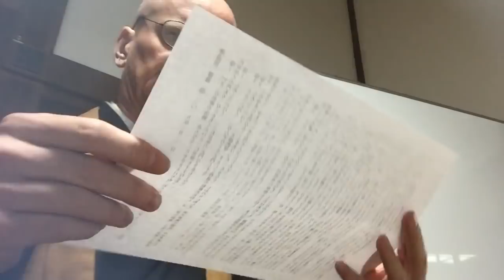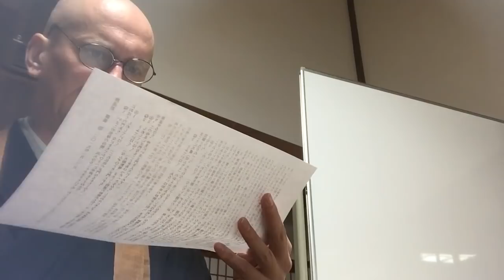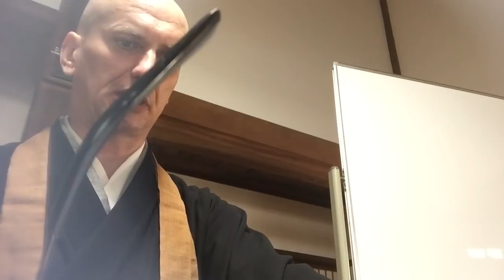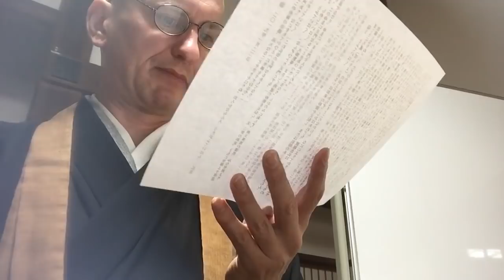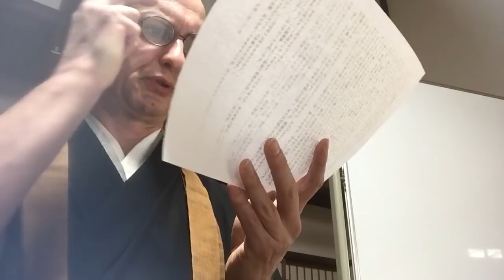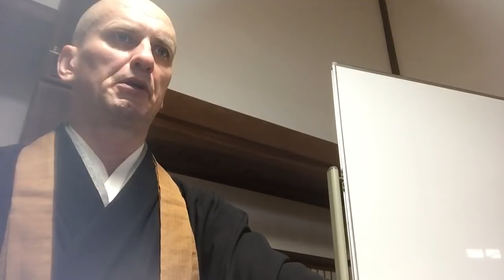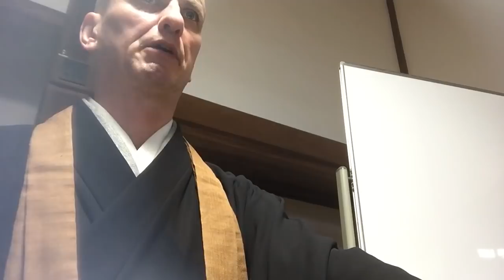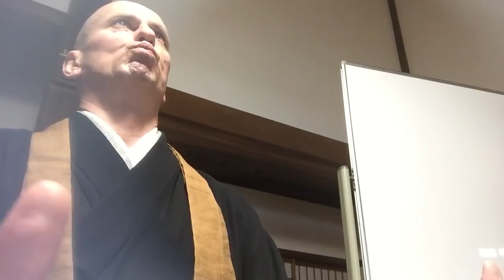辨道話講義⑩、2019年1月22日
Ⓠ１　いまこの坐禅の功徳、高大なることをききをはりぬ。おろかならん人、うたがふていはん、「仏法におほくの門あり、なにをもてかひとへに坐禅をすすむるや。」
Ⓐ１　しめしていはく、「これ仏法の正門なるをもてなり。」

Ⓠ２　とふていはく、「なんぞひとり正門とする。」
Ⓐ２　しめしていはく、「大師釈尊、まさしく得道の妙術を正伝し、又 三世の如来、ともに坐禅より得道せり。このゆゑに正門なることをあひつたへたるなり。しかのみにあらず、西天東地の諸祖、みな坐禅より得道せるなり。ゆゑにいま正門を人天にしめす。」

矧（いわ）んや彼（か）の祇薗の生知（しょうち）たる、端坐六年の蹤跡（しょうせき）見つべし。少林の心印を伝（つた）ふる、面壁九歳の声名（しょうみょう）、尚ほ聞こゆ。古聖（こしょう）、既に然り。今人（こんじん）盍（なん）ぞ辦ぜざる。所以に須（すべか）らく言（こと）を尋ね語を逐ふの解行（げぎょう）を休すべし。須らく囘光返照の退歩を学すべし。身心 自然に脱落して、本来の面目現前せん。恁麼の事を得んと欲せば、急に恁麼の事を務めよ。

Ⓠ３　とふていはく、「あるいは如来の妙術を正伝し、または祖師のあとをたづぬるによらん、まことに凡慮（ぼんりょ）のおよぶにあらず。しかはあれども、読経念仏は、おのづからさとりの因縁となりぬべし。ただむなしく坐してなすところなからん、なにによりてかさとりをうるたよりとならん。」
Ⓐ３　しめしていはく、「なんぢいま諸仏の三昧、無上の大法を、むなしく坐してなすところなしとおもはん、これを大乗を謗（ぼう）ずる人とす。まどひのいとふかき、大海のなかにゐながら水なしといはんがごとし。すでにかたじけなく、諸仏 自受用三昧に安坐せり。これ広大の功徳をなすにあらずや。あはれむべし、まなこいまだひらけず、こころなほゑひにあることを。
おほよそ諸仏の境界は不可思議なり。心識のおよぶべきにあらず。いはんや不信劣智のしることをえんや。ただ正信の大機のみよくいることをうるなり。不信の人はたとひをしふともうくべきことかたし。霊山になお退亦佳矣（たいやくけい）のたぐひあり。おほよそ心に正信おこらば、修行し参学すべし。しかあらずは、しばらくやむべし。むかしより法のうるほひなきことをうらみよ。
又、読経 念仏等のつとめにうるところの功徳を、なんぢしるやいなや。ただしたをうごかし、こゑをあぐるを仏事功徳とおもへる、いとはかなし。仏法に擬するにうたたとほく、いよいよはるかなり。又、経書をひらくことは、ほとけ頓漸（とんぜん）修行の儀則ををしへおけるを、あきらめしり、教のごとく修行すれば、かならず証をとらしめんとなり。いたづらに思量念度（しりょうねんど）をつひやして、菩提をうる功徳に擬せんとにはあらぬなり。
おろかに千万誦（じゅ）の口業（くごう）をしきりにして、仏道にいたらんとするは、なほこれながえをきたにして、越にむかはんとおもはんがごとし。又、円孔（えんく）に方木（ほうぼく）をいれんとせんにおなじ。文（もん）をみながら修するみちにくらき、それ医方をみる人の合薬をわすれん、なにの益かあらん。口声（くしょう）をひまなくせる、春の田のかへるの昼夜になくがごとし、つひに又益なし。
いはんやふかく名利にまどはさるるやから、これらのことをすてがたし。それ利貪（りとん）のこころはなはだふかきゆゑに。むかしすでにありき、いまのよになからんや。もともあはれむべし。ただまさにしるべし、七仏の妙法は、得道明心の宗匠（しゅうしょう）に、契心証会（かいじんしょうえ）の学人あひしたがうて正伝すれば、的旨（てきし）あらはれて稟持（ぼんじ）せらるるなり、文字習学の法師のしりおよぶべきにあらず。しかあればすなはち、この疑迷をやめて、正師のをしへにより、坐禅辨道して諸仏自受用三昧を証得すべし。」